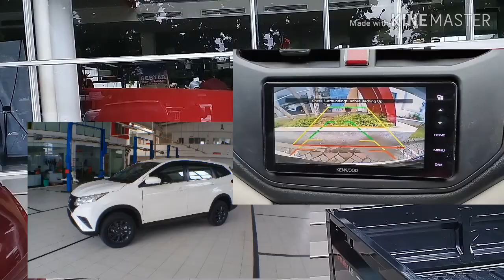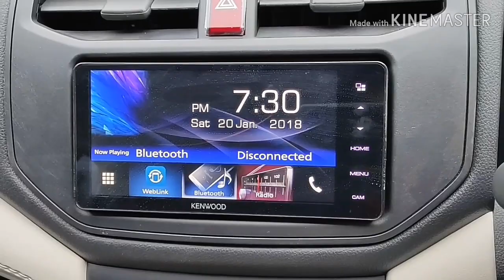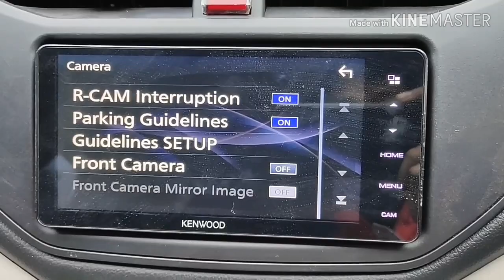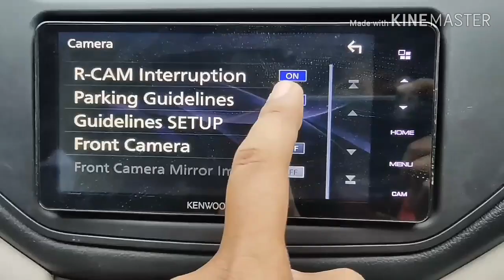Cara Mengubah Garis Layar Pada Camera Mundur Daihatsu All New Terios X Deluxe 2020 - EWP Chanel05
Cara Mengubah Garis Layar Tampilan Camera Mundur  Daihatsu Terios X Dlx 2020

Terima Kasih Kepada Semua Teman Teman
Yang Telah Mengunjungi EWP Chanel05, Dan Telah Menonton, Silahkan Tekan Tanda Like, komentarnya Dan Tekan Tanda Subcribe  dan Jangan Lupa men-sharenya, karna itu adalah gratis, sehingga Admin Lebih Semangat lagi dalam Berkarya

TTD